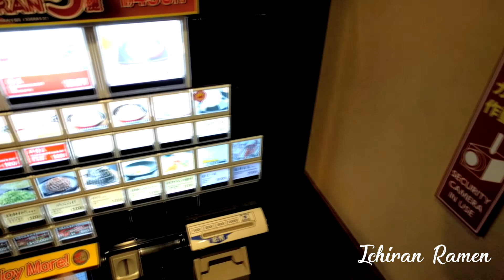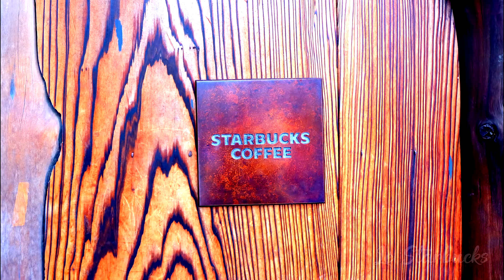A Trip to Japan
A flashback on our 8-day trip to Tokyo & several places in Kansai Area.
Details of the trip is as follows:
Day 1:
Arrives at Tokyo (Narita airport)
Ichiran Shinjuku Central East Exit
Senso-ji
Hoppy Street

Day 2:
DisneySea

Day 3:
Disneyland

Day 4:
Take shinkansen from Tokyo Station to Shin-osaka station
Kuromon Ichiba Market
Dotonbori

Day 5:
Kinkaku-ji

Day 6:
Kimono session
Kiyomizudera Temple
Starbucks (Tatami style)
Hanamikoji Dori
Yasaka Shrine

Day 7:
Nara
Kofuku-ji Temple
Nara National Park (National Museum)
Nakatanidou Mochi Shop

Day 8:
Osaka Castle
Don Quijote (Tax-free shopping)

Day 9:
Depart from Kansai Airport

It's been a thrilling experience to travelling to these area. Will definitely visit Japan again in the future~